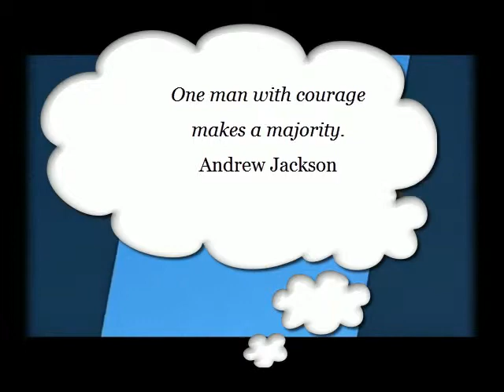1 MINUTE COURAGE QUOTE 16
Gain FREE Access To HOW TO UNLOCK THE SUPER-KID IN YOUR CHILD.